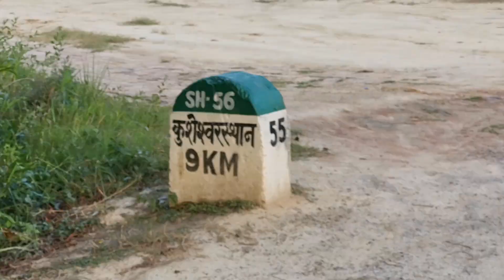mahinam se kusheswar sthan Paidal yatra part 2